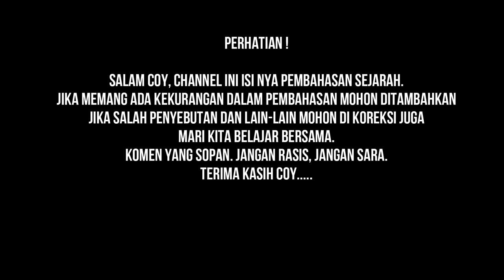Sejarah Singkat Perang Saudara Kostarika 1948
Perhatian :
Semua media dalam video ini digunakan untuk tujuan ulasan & komentar berdasarkan ketentuan penggunaan wajar.
Semua rekaman, gambar & Referensi yang digunakan adalah milik perusahaan masing-masing